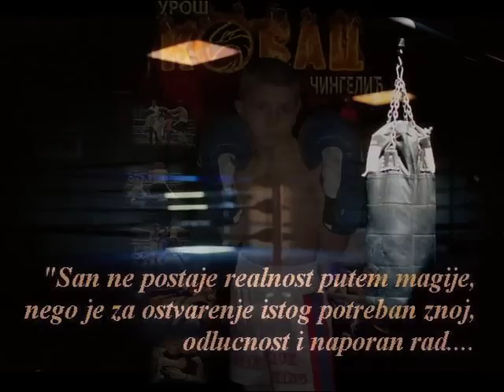Uroš"Kobac"Čingelić - Prvenstvo Centralne Srbije K1 Kik-Boks,Aleksinac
Uroš"Kobac"Čingelić - do 37kg (pionir)
Polufinalna i Finalna borba
Na Prvenstvu Centralne Srbije u Kik-Boksu ,Disciplina K1
Aleksinac 1.Marta 2015